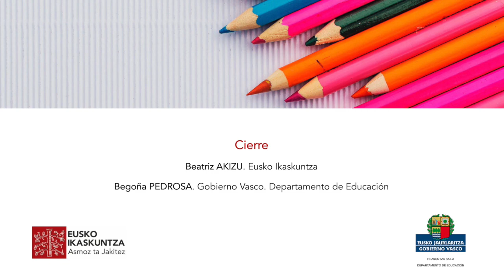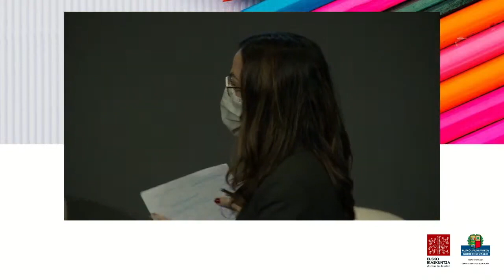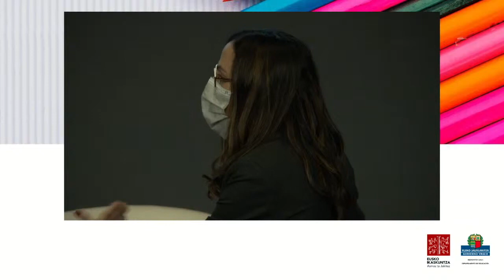Sistema Educativo Vasco: en conversación con especialistas, el acento de la ciudadanía 11/11 (es)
Para poder visualizar entre todos y todas el Sistema Educativo Vasco que queremos y necesitamos, es fundamental recoger una mirada plural sobre los temas prioritarios. En este simposio organizado en colaboración con el Gobierno Vasco, comenzaremos a profundizar en los temas prioritarios. En diálogo con especialistas, el objetivo principal será recoger el acento de la ciudadanía.

Cierre
Beatriz AKIZU. Eusko Ikaskuntza
Begoña PEDROSA. Gobierno Vasco. Departamento de Educación